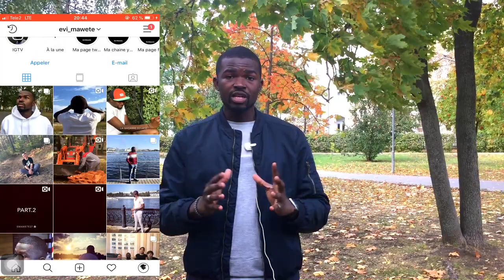COMMENT SE LANCER SUR YOUTUBE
🛑 Ici Evi Mawete

                                 Petite expérience personnelle qui vous est partagée pour arriver à se lancer plus facilement sur YOUTUBE.

📺 Une chaîne qui vous propose de thèmes divers et variés pour vôtre gaité.

💎Mettez de likes 👍🏾 et n’hésite pas à me dire ce que vous en pensez en commentaire 🤝

Ps: Seule l’originalité compte!!